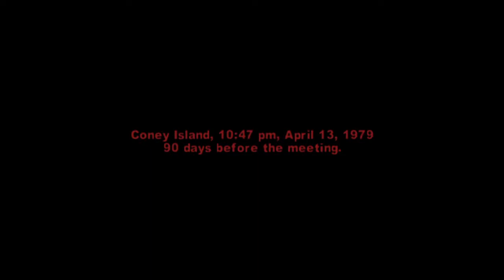The Warriors episode 1 The New Blood